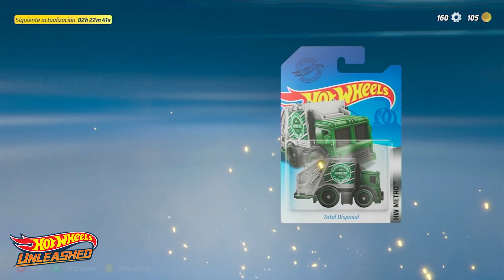Hot Wheels Unleashed: Diversión pura y sin mayor complicación.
Hot Wheels Unleashed es el nuevo juego creado por Milestone que se encuentra inspirado en los populares carritos de juguete de Mattel y que apuesta a que te diviertas a la máxima velocidad.